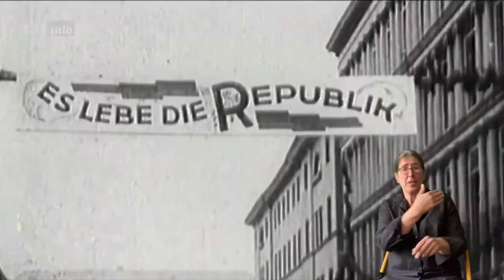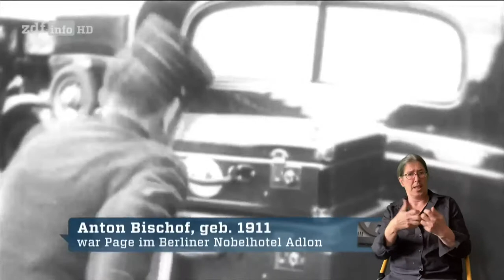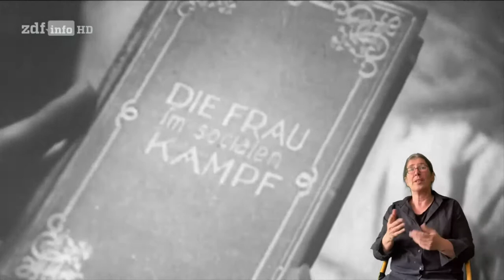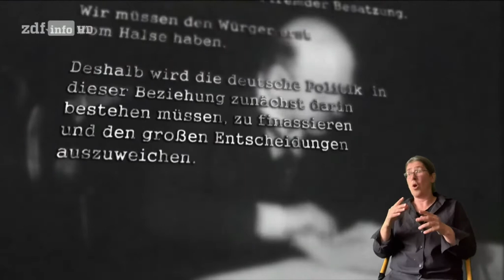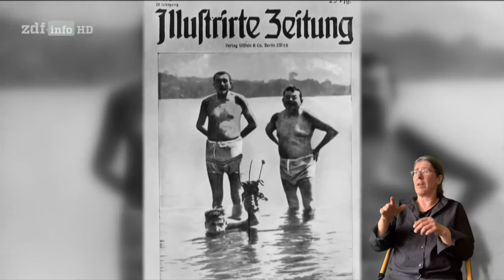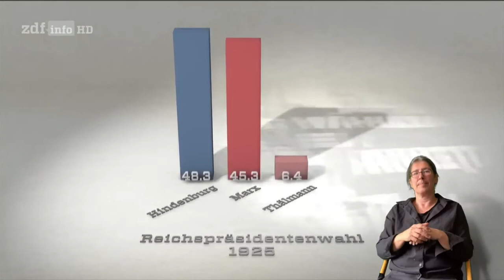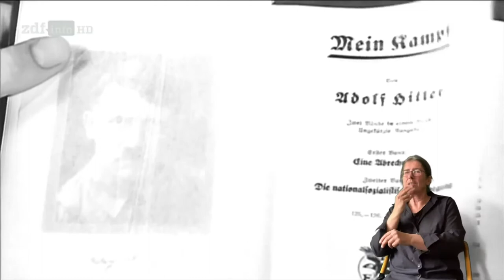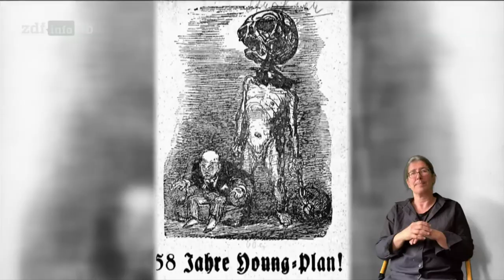GESCHICHTE Weimarer Republik Goldene 20er Jahre Zusammenfassung Doku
Hier übersetze ich folgendes Dokumentation "Geheimnisse der Weimarer Republik - 1924 bis 1929 - Schöner Schein" für euch in DGS

Die Dokumentation fasst die wichtigsten Ereignisse der Weimarer Republik zusammen.